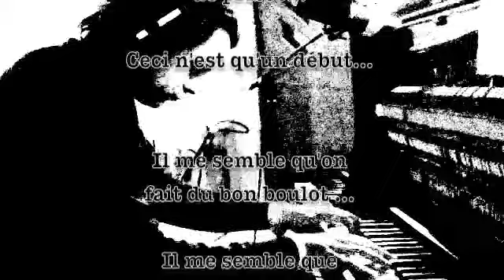Matt Bioul - Brighton Sessions #1